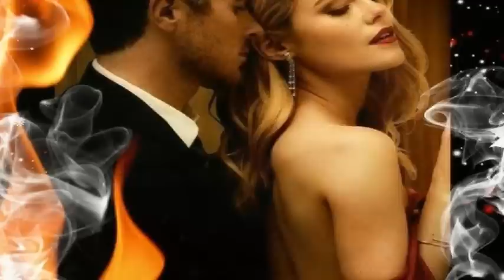Alessandro Fiorello piccola innamorata.